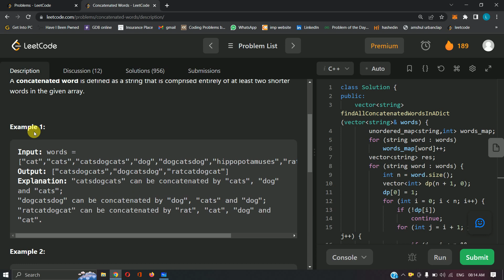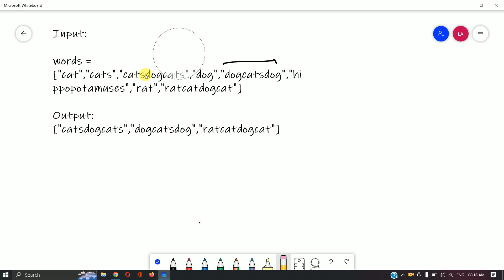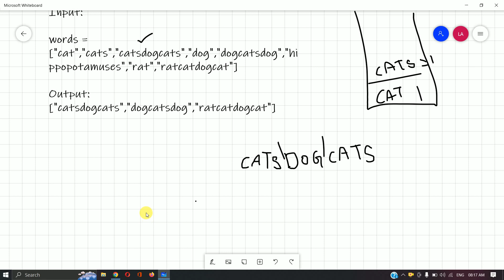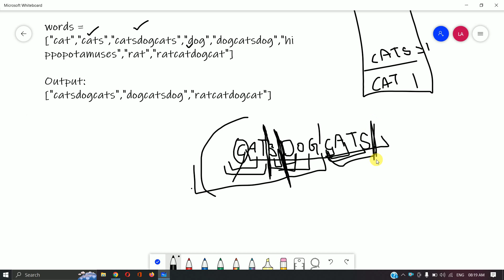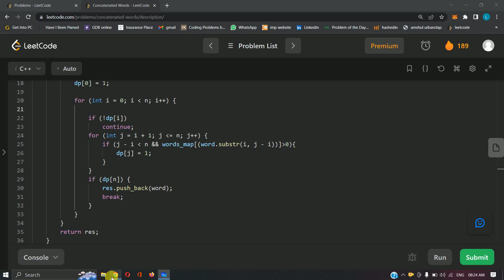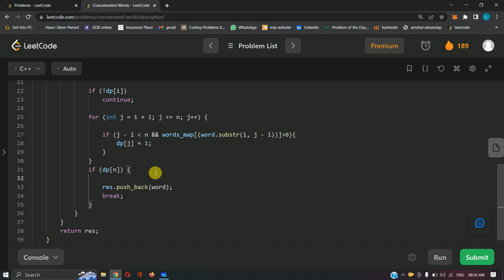472 || Concatenated Words || Leetcode Daily Challenge